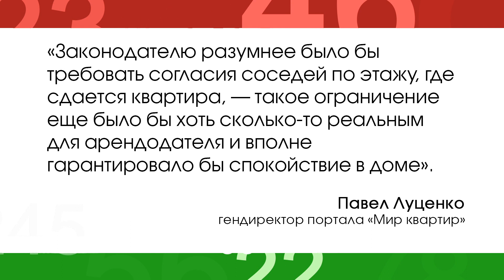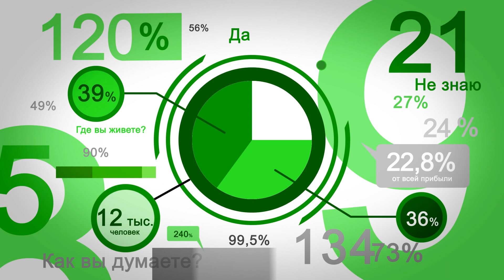Запретят ли в России посуточную аренду квартир? В фокусе событий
В России готовят ограничения для аренды квартир на короткий срок.